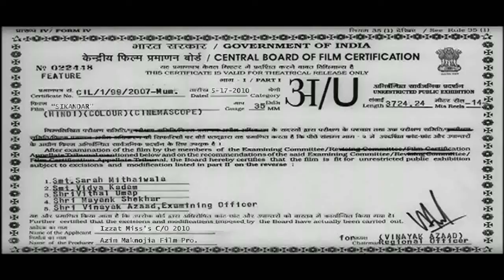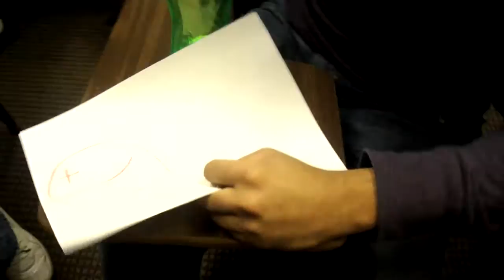REC Class of 2010 presents "Sikandar" [Official Movie]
AM Film Productions in Collaboration with C/O 2010

"Sikandar" a short movie made as a presentation for the graduating class of 2010 from H.Q. REC.

Camera: Sony CyberShot TX1 Exmor (filmed at 720p HD)
Softwares: After Effects CS4, VideoPad, and MovieMaker